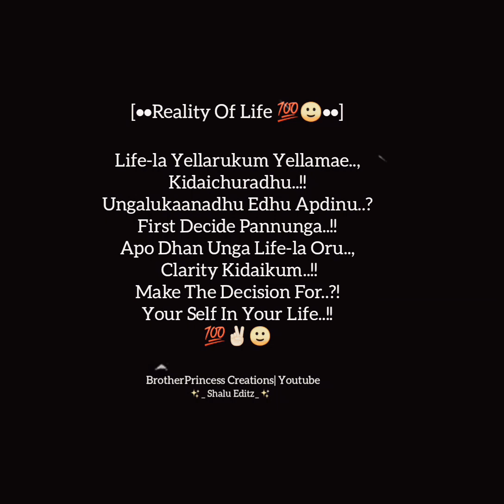#🙂Reality Of Life Quotes 💯 What's app Status#Mun Paniya BGM#Shorts#